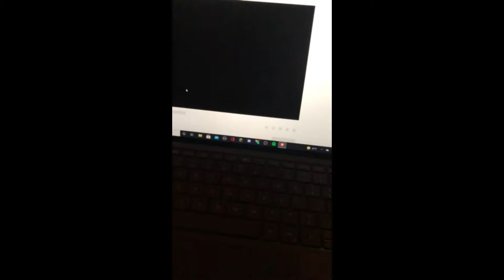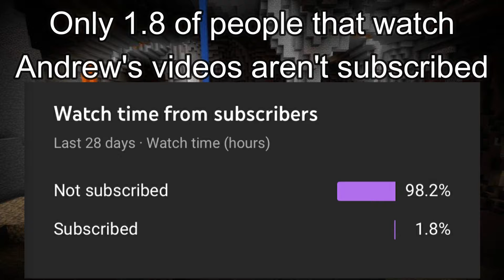Minecraft but the Entire Overworld is a Cave